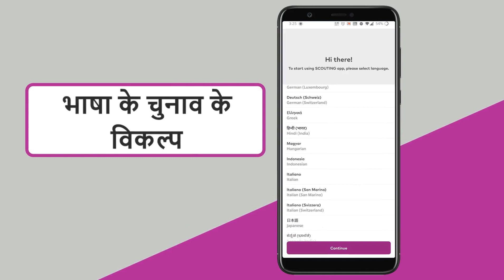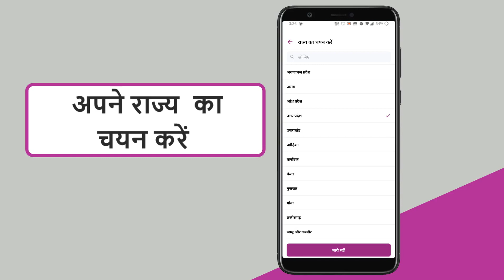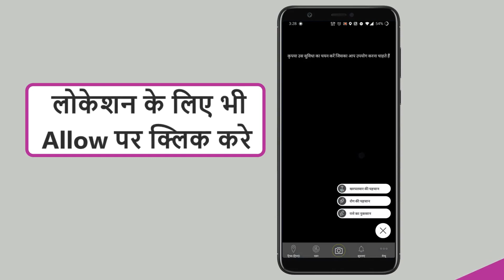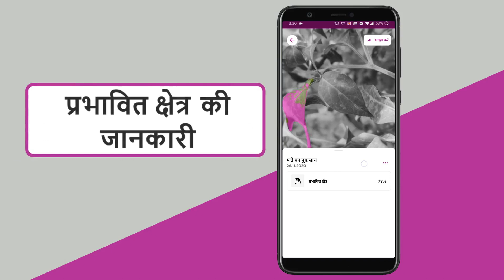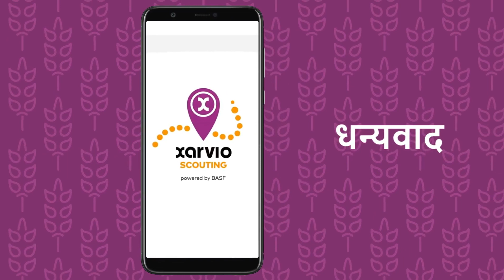xarvio scouting app tutorial Hindi